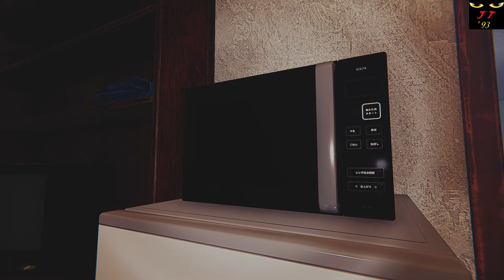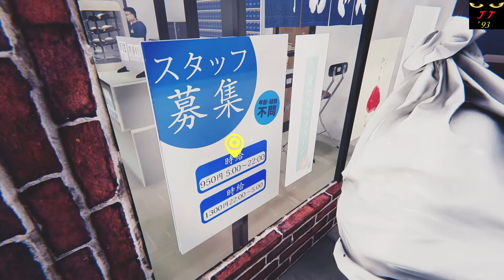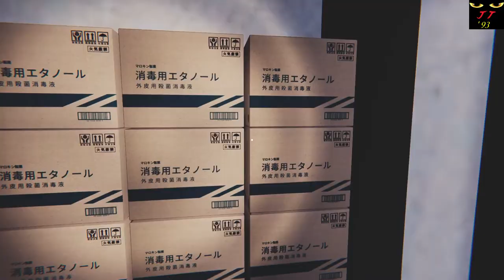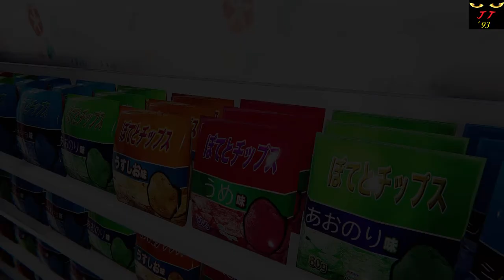At 3:00AM Jag Taggart Plays... "The Convenience Store" (Nights 1 and 2 )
Once again it is 3AM and I can't sleep. The cure? A creepy game.

I heard about this game and decided to try it. It's a bit slow paced so I put timestamps for some of my favorite moments from nights 1 and 2 below.

07:38 - I meet homeless Joel. He's got the outside.

08:10 - I meet my coworker, Phil. Who I keep accidentally calling Dave for the rest of the video. I was kinda out of it from Monster and coffee.

09:32 - Giving food to my boy, Joel. Then he no longer has the outside. Traitor.

15:26 - Doors opening and closing on their own!! Spooky!

21:50 - Delivery dude has a package. Creepy video plays shortly after.

29:00 - Helping the elderly and finishing the job.

33:26 - "She's just standing there, though... You okay, ma'am?"

37:50 - *knock, knock*

41:00 - Missing coworker? And then I get a startle.

43:50 - That's different...

49:30 - Customer Service Time!

51:00 - It all started with the toilet... and then gets real for the rest of the video

55:00 - "I want to see your manager!"